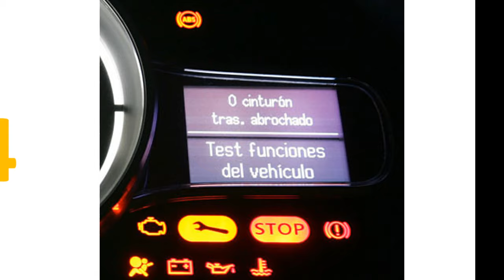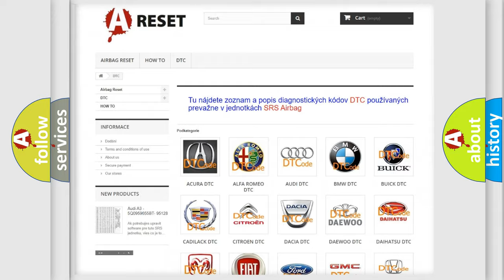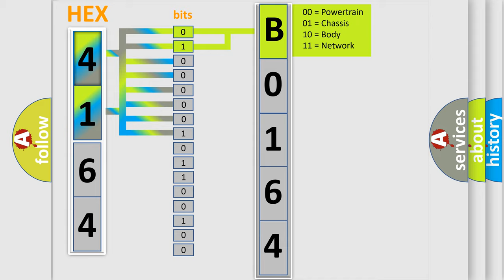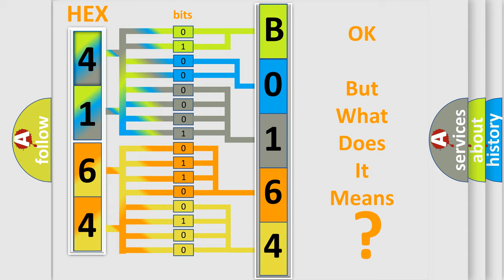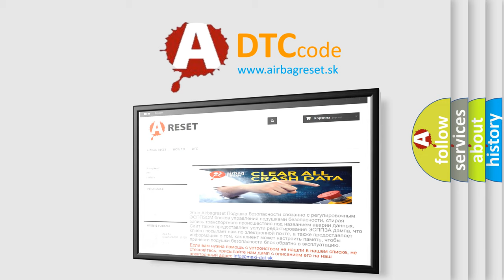DTC Pontiac B0164-05 Short Explanation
Contents:
0:21 Basic DTC analysis according to OBD2 protocol standard.
1:48 Insight into programming
2:58 A diagnostically understandable description of the Diagnostic Trouble Code
3:05 Basic error definition

Make:
Pontiac
Code:
B0164 05
Definition:
A or T Shift Timing Solenoid (ST) Circuit Low Input
Description:
Engine started,engine running during normal driving conditions,and the PCM detected an unexpected low voltage condition on the Shift Timing Solenoid (SL) control circuit at least (4) times during testing.
Cause:
ST solenoid connector is damaged or shortedSL solenoid control circuit is shorted to groundSL solenoid is damaged or has failedPCM has failed
Failure Type: